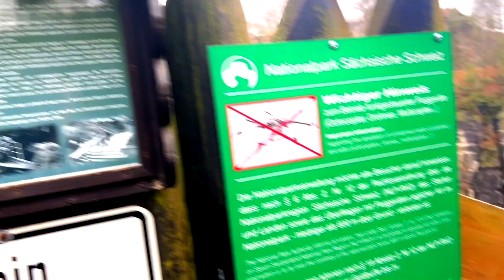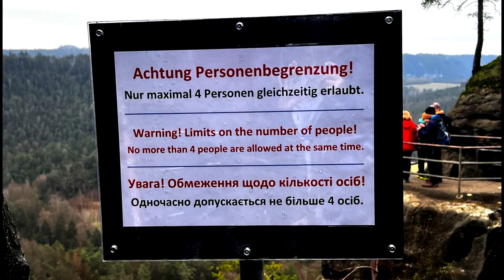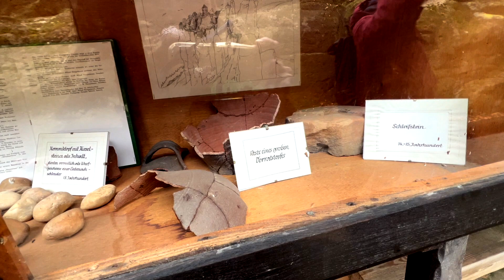崖から崖へと架けられた道｜東ドイツ絶景の旅｜バスタイ橋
ドイツ人のお気に入りを調べ尽くして選んだ今回の旅。日本人にはあまり知られていない場所になります。ザクセンスイス国立公園の第二弾、絶景に続く絶景をご覧ください。